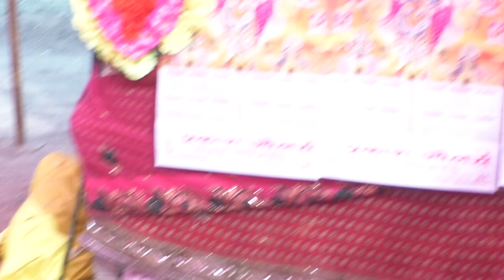Day3 pandit Akhilesh Kumar Dixit Maharaj Aman photo studio chhibramau kannoj